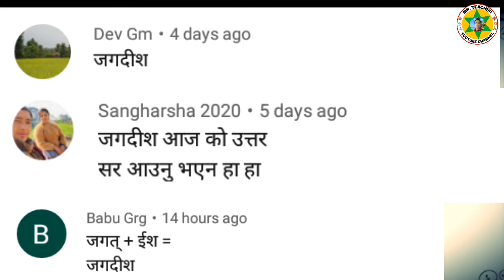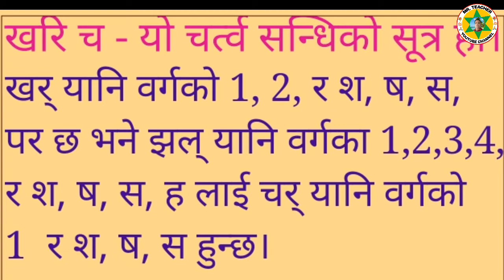चर्त्व सन्धि || व्यञ्जन सन्धि || खरि च || नेपाली व्याकरण || Mrteacher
नेपाली विषय लिएर पढ्ने ठूला विद्यार्थीहरुलाई उपयुक्त सन्धिको भिडियो ल्याएको छु । पूरै भिडियो हेर्नुहोला र आफ्नो सुझाव र सल्लाह पनि दिनुहोला।